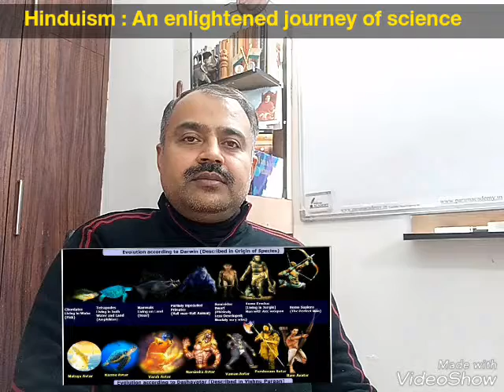हिन्दुत्व : एक वैज्ञानिक यात्रा।।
Hinduism is a true science